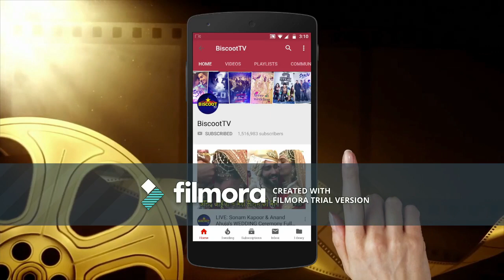Sultry Diva !Make way for Malaika Arora who just owned the Lakme Fashion Week ramp 2019